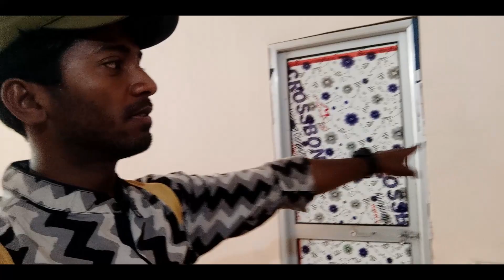Rent in Ranchi ,JODA TALAB, near RIIMS Hospital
This video is uploaded for those who are looking for rent in Ranchi,specifically near RIIMS Hospital, Ranchi, Bariyatu.
The number of the owner is mentioned in the video,
pause the video for a moment and save it
agr aap room riims k aas paas khoj rhe honge. toh